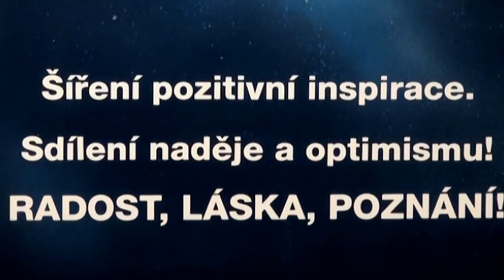HOUŽEVNATOSTÍ K UZDRAVENÍ - Zdenka Jelínková: (SG18, 16. 12. 2017)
Zdenka měla zůstat na vozíčku po onemocnění pohybového ústrojí. Taková byla představa lékařů. Zdenka se nevzdala a začala cvičit a bojovat. Dnes je učitelkou jógy a "ohne se až na zem". :-) Dojemné a lidské vyprávění na 18 Gošárně zakončila Zdenka praktickým cvičením s Gošárníky. Děkujeme!